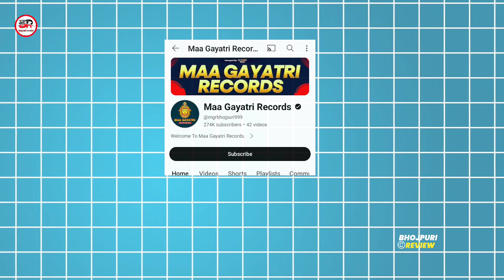Teaser | सड़िया बुलुकिया | Pawan Singh New Song | 2024 | Bhojpuri New Lokgeet Song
About This Video : In This Video Told About
Pawan Singh Qween Shalini New Upcoming Song  ( Sadhiya Bulukiya ) Update  !!

Original Voice -Deepak Singh
Background Sound -Youtube Audio Librery

Pawan Singh New Song Teaser
Pawan Singh New Song Update